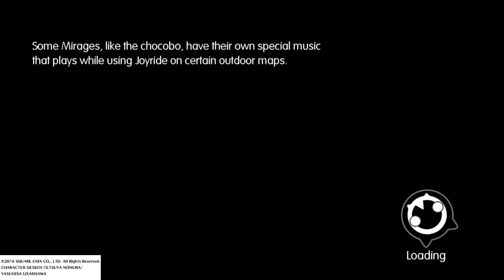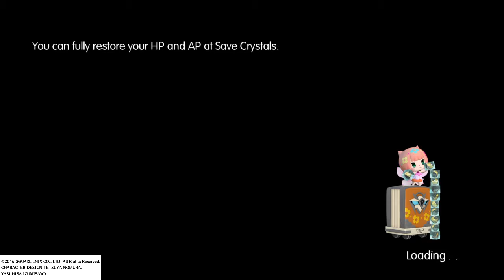ZSLOTH PLAYS: world of final fantasy part 57 you Besaid it all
Welcome to ZSLOTH PLAYS World of Final Fantasy. Sloth on!